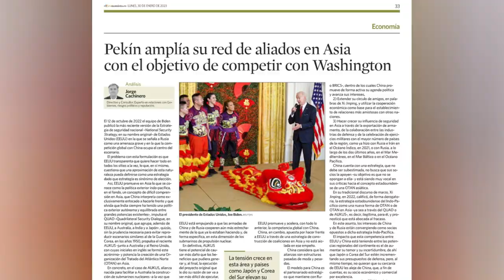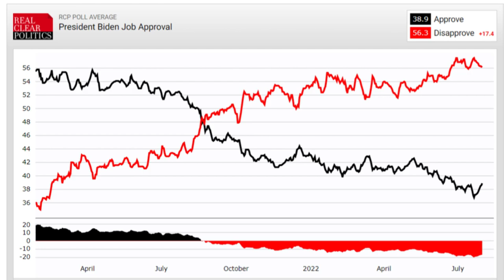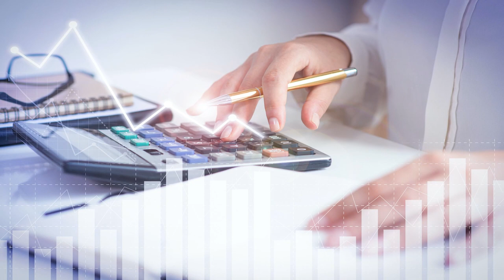🚨🚨 Alerta Noticias de Estados unidos de América. China le Responde a Joe Biden 8 FEBRERO 2023